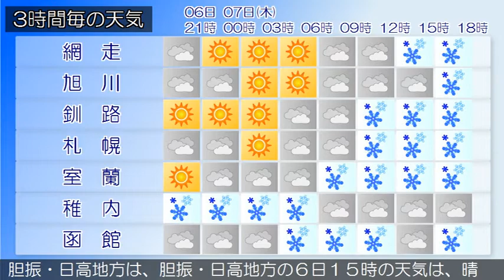2021/01/06 北海道地方の天気予報 夕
石狩・空知・後志地方では、７日にかけて、大雪、ふぶきや吹
きだまりによる交通障害、強風、高波、落雷や突風、低温によ
る水道凍結、なだれに注意してください。
の天気は、曇りまたは晴れで、雪の降っている所があります。
りまたは晴れで、雪の降っている所があります。
の天気は、晴れまたは曇りとなっています。
渡島・檜山地方は、渡島・檜山地方の６日１５時の天気は、お
おむね曇となっています。
れまたは曇りで雪の降っている所があります。
宗谷地方は、宗谷地方の６日１５時の天気は、曇り又は晴れで
雪の降っている所があります。